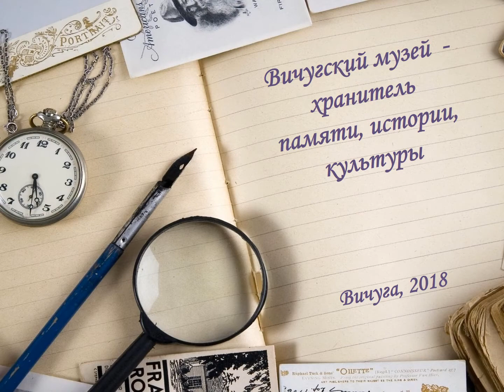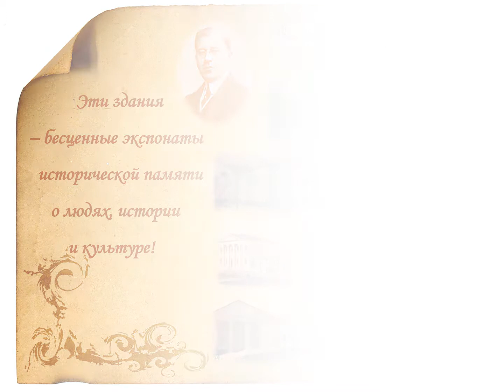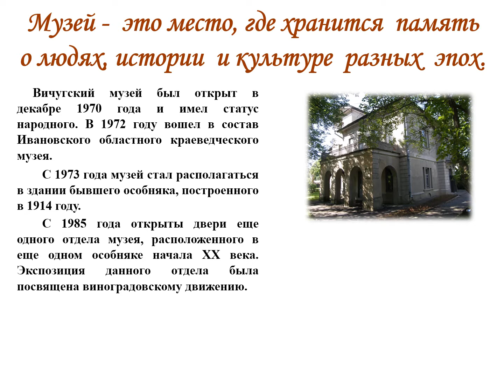Вичугский музей - хранитель памяти, истории, культуры, Ивановская область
Данное видео представлено на V туристский видеофестиваль "ДИВО РОССИИ". Номинация - Историко-археологические и религиозные объекты, музеи. МБУК "Вичугский городской художественный музей".